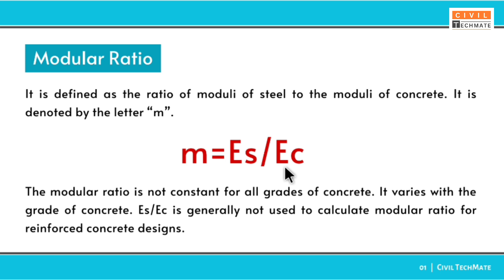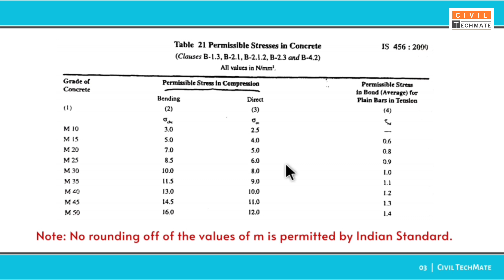Modular Ratio | Modular Ratio Formula | Lecture - 13 | RCC Design | SSC JE | Civil TechMate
➧ Lecture 13: Modular Ratio (As per IS: 456:2000) | Modular Ratio Formula | Permissible Stresses